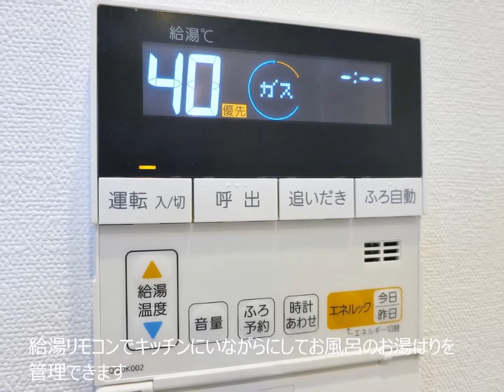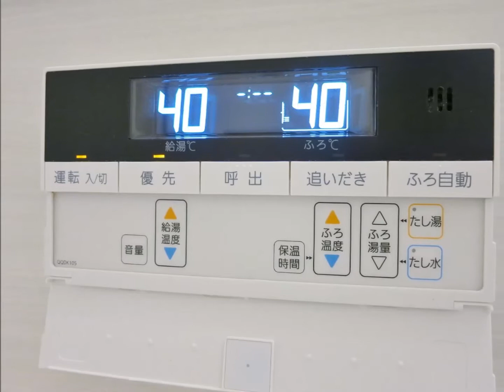方南町ローヤルコーポA棟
「方南町」駅より徒歩4分
南東向き・陽当たり良好♪
外壁タイル貼り
平成17年6月大規模修繕工事実施済み
長期修繕計画書あり